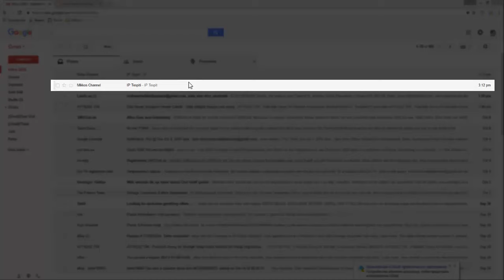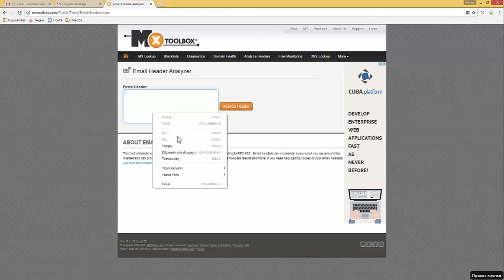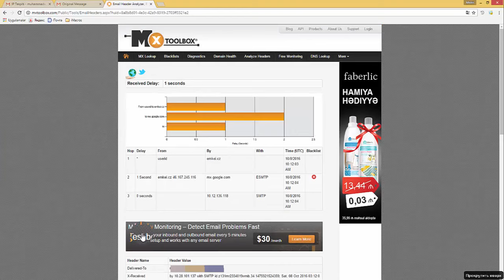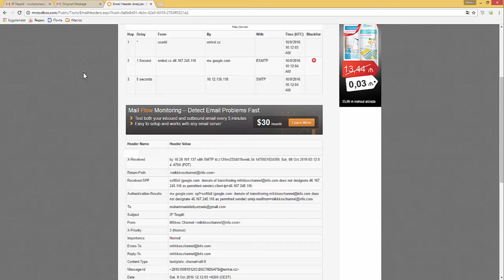IP Bulma - IP Adresden Yer Bulma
► Merhaba Arkadaşlar
► Bu Video Çok Güzel Oldu
► Eğer IP`Den Yer Tespit Etmek Isterseniz Videonu Izleyin

ip bulucu,
ıp bulmak,
ip bulucu v.1,
ip bulan program,
ip bulup ddos atma,
ip bulucu v4,
ip bulucu v3,
ip bulucu program,
ip bulmak cmd,
ip bulucu programlar,
ip bul,
ip bullet camera,
bullwark ip